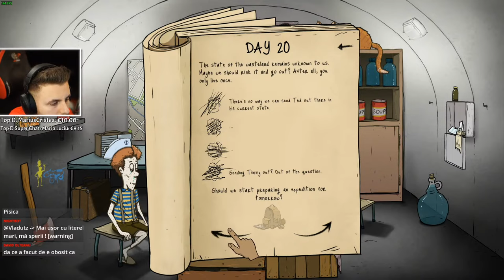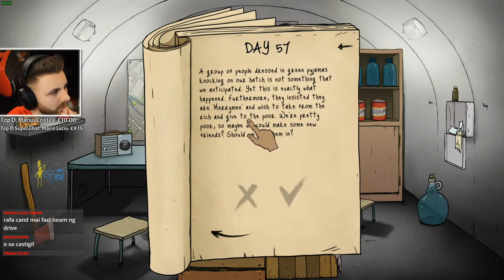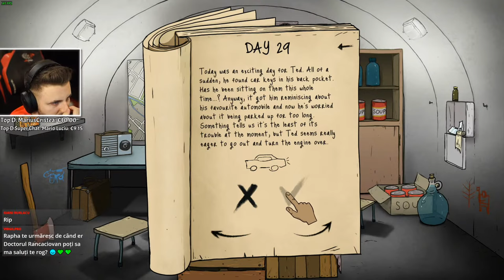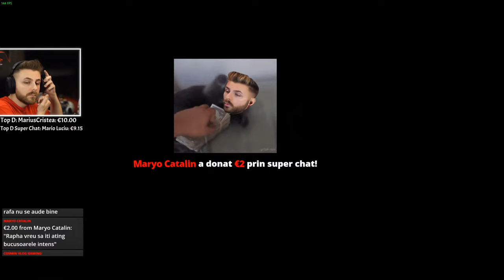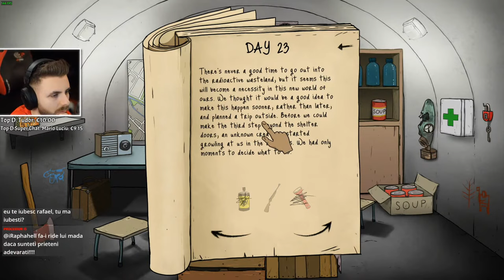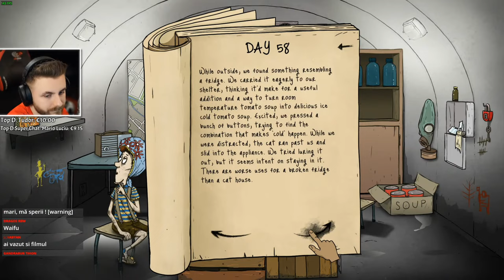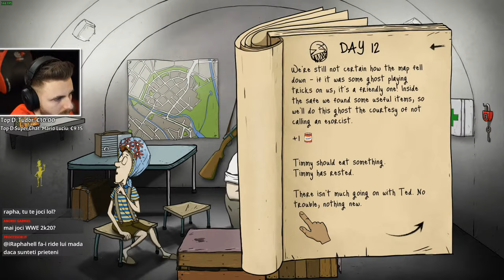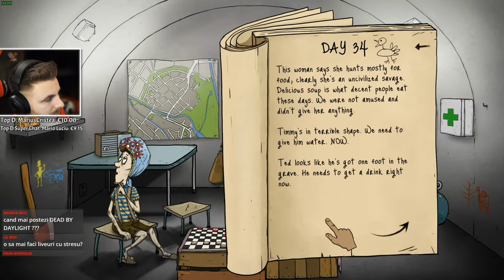60 SECONDS q PE VREMURI!